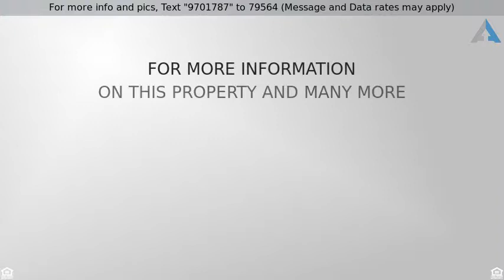Priced at $224,900 - 12251 N Parula Drive, Marana, AZ 85653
Home for Sale in Marana

Stunning 4 bed 2 bath home! Kitchen features ample cabinets & new gorgeous granite counter-tops and new appliances including refrigerator.  Spacious floor plan with all new elegant ceramic tile flooring with new carpet & pad in all the bedrooms. All bathrooms have new vanities, new mirrors & new beautiful granite counter tops.  New  interior paint. New brushed nickel light fixtures, ceiling fans, plumbing fixtures & door hardware. Back yard features covered patio with the privacy of a corner lot and block wall. Move- in ready, don't wait!